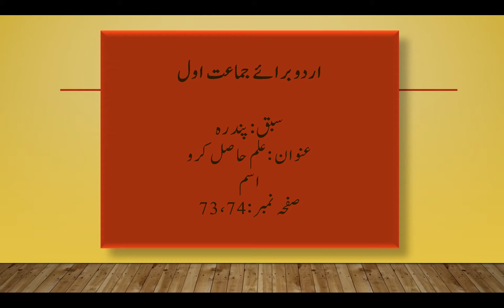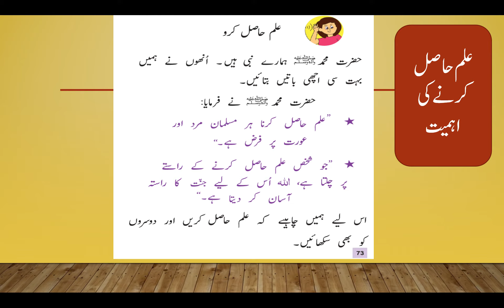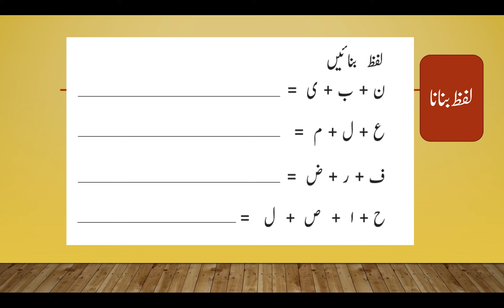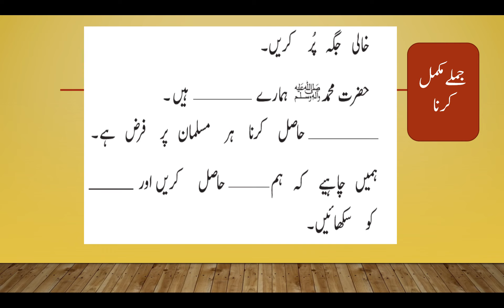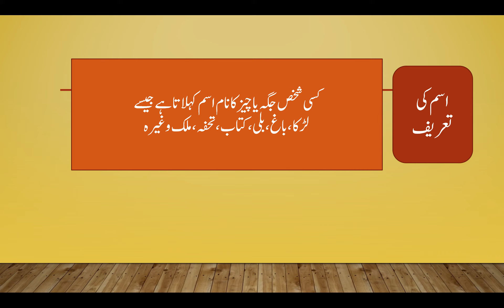Urdu Grade 1 Lesson 15